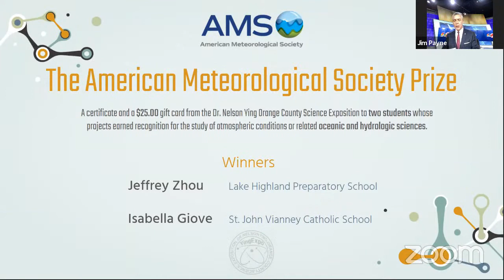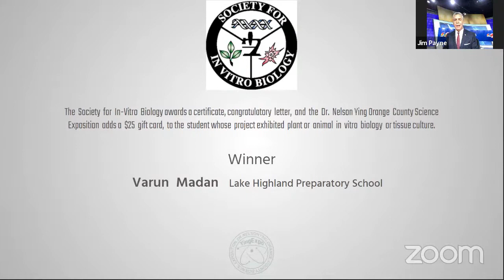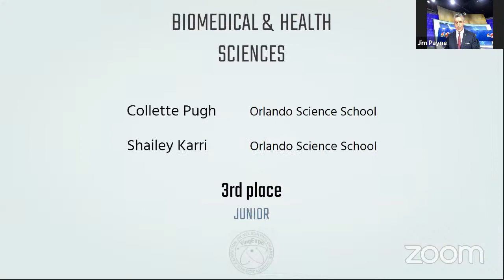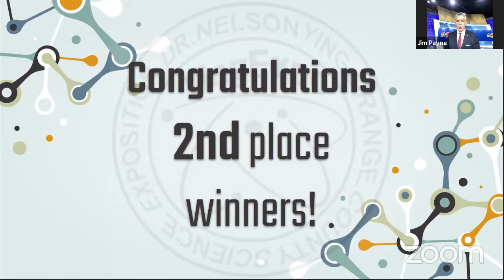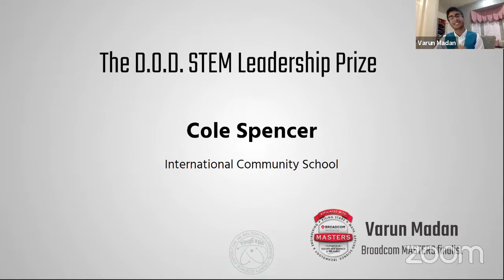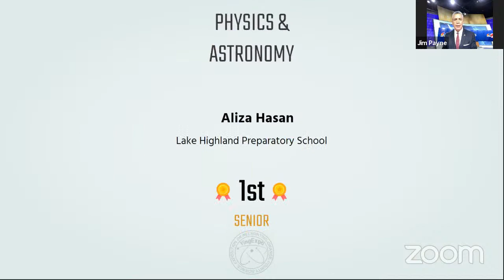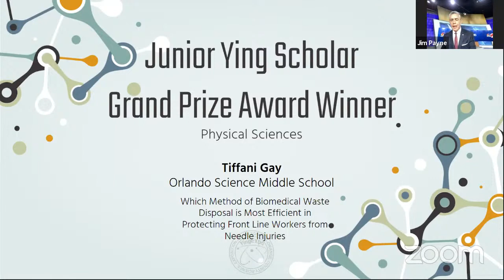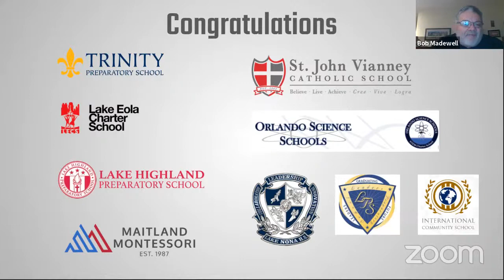Ying Science Expo 2021